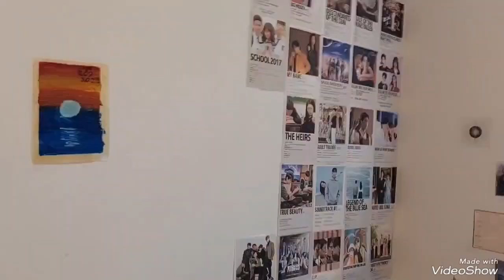ВЛОГ. Що за свято на майданчику? Прибираємо в дівчат в кімнаті. Неприємна ситуація. Потрібна порада.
Якщо у вас є бажання підтримати фінансово наш канал, то це можна зробити на

Український  рахунок
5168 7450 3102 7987 Приват Банк
або
Польський рахунок
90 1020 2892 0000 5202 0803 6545

Всім привіт )
Наша сім*я це:
Папа Олександр
Мама Оксана
Діти
Манасія (2007 р.н) , Ксенія-Олександра (2010) , Ольга (2012), Артур(2014) , Ростислав (2016), Станіслав (2019), Марія (2021)
На нашому каналі заборонені нецензурні висловлювання.